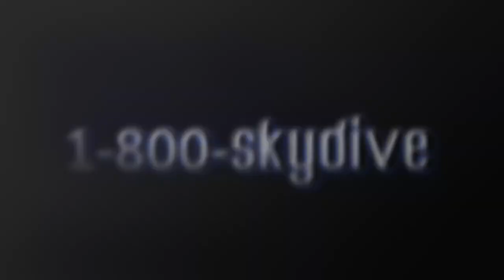Brayden Mauder's Tandem Skydive Proposal at Skydive Indianapolis!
Brayden Mauder's tandem skydive proposal on Friday, September 20, 2019, with Andre at Skydive Indianapolis.

--- Intro ---

--- Pre Jump ---

--- Freefall Music ---